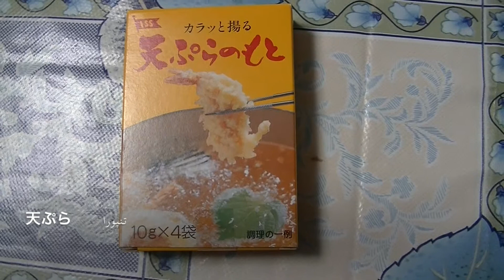tenpura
天ぷら　تمپورا　tenpura